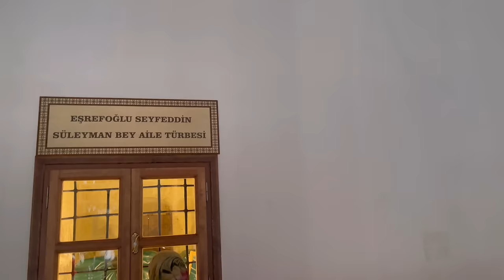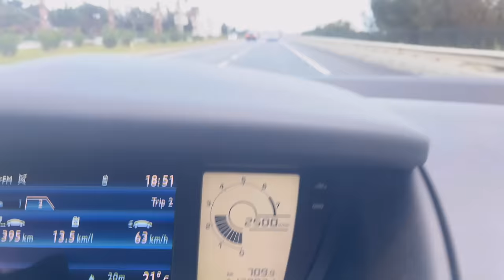RAMAZAN BAYRAMI BİRİNCİ GÜN BEYŞEHİR’DEKİ KÖYÜMÜZDE KUTLUYORUZ | Ramazan 2024 vlog #31